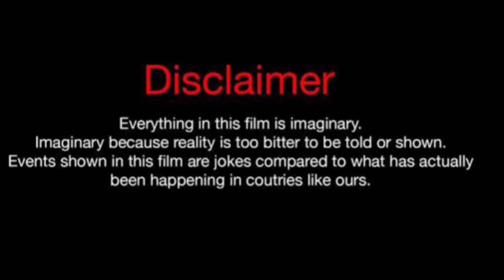Suri Cruise Vs Lexi Rivera Vs Keemokazi Lifestyle Comparison 2023